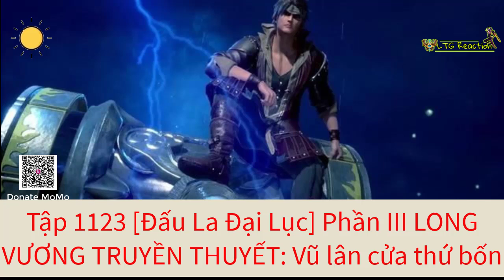Tập 1123 [Đ ấu La Đại Lục] Phần III LONG VƯƠNG TRUYỀN THUYẾT: Vũ lân cửa thứ bốn